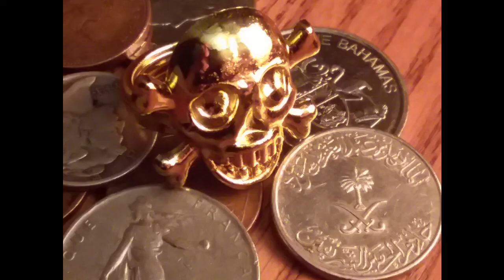Skeleton Bay (Extended Version)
I really wanted to write a pirate-like song about a treacherous place, and needed to come up with a good, 'dark and scary' name. After settling on Skeleton Bay, I had the song almost finished when I decided to look up the name. It seems like I'm tellin tall tales, but I swear on me ship I had never heard of the place until after I picked the name. It's a real place, part of the Skeleton Coast, and it really does have some treacherous weather and waves that are part of it's great legend. Apparently great for surfing, not great for seafarers. I also found that it's used as a friendly name for a live action Legoland act in the UK as they are the Pirates of Skeleton Bay! Arrrgghh! Special thanks to Rockin' Ryker, usually a little shy about these things, but enjoys the song so much that he sings it on his own and wanted to jam it with me. Makes my heart smile so big it hurts.